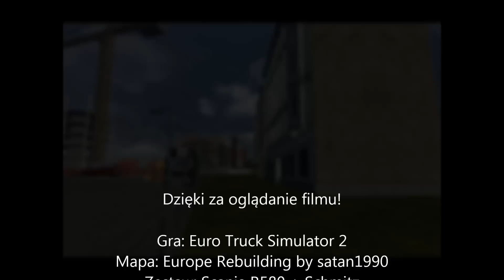[ETS2]Ciągle w trasie... #2 - Kopenhaga - Koszalin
Krótka trasa, z troszkę lepszą jakością. :D Coś czuje że to była przedostatnia trasa Scanią. :/